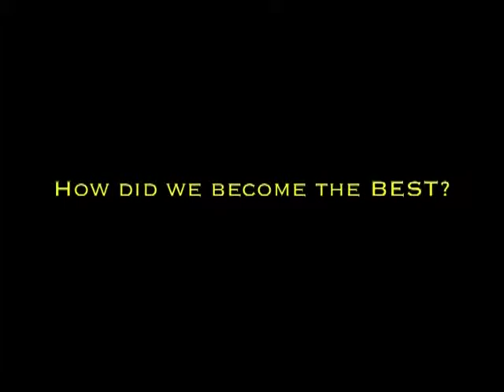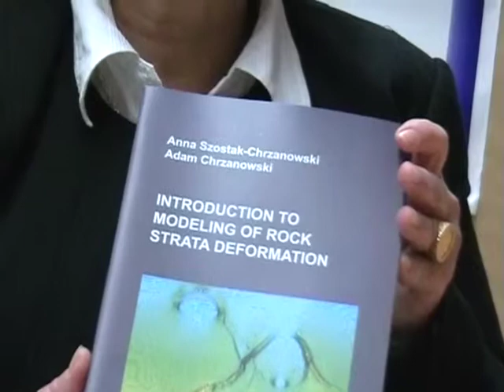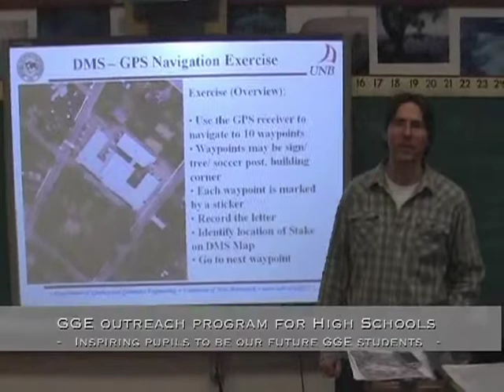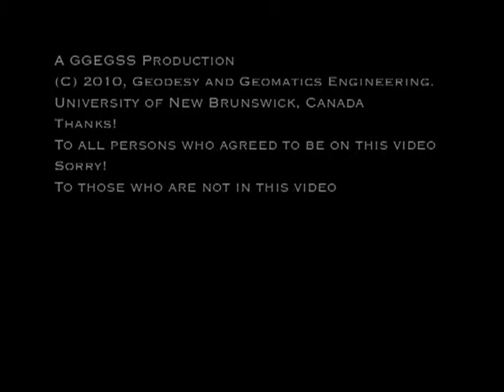Geodesy and Geomatics Engineering - 50th Anniversary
he Department of Geodesy and Geomatics Engineering (GGE) at the University of New Brunswick in Fredericton celebrated its 50th anniversary in 2010. It was established in 1960 as a program in the Department of Civil Engineering and became the fully-fledged Department of Surveying Engineering in 1965. The department changed its name to Geodesy and Geomatics Engineering in 1994 to better reflect the interdisciplinary spectrum of its activities.